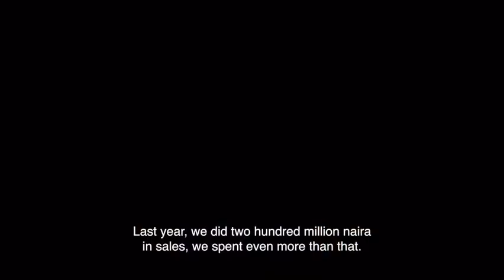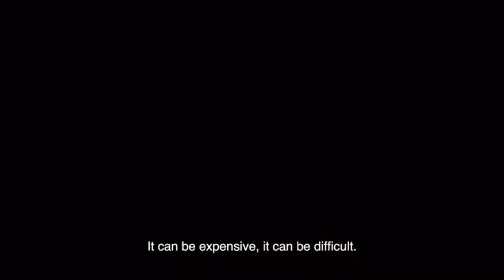All's Fair in Love | Nollywood Movie 2024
Love knows no rules!

Demi and Kanla are living the dream – successful fashion business and an unbreakable friendship. As Mbali joins their company, secrets unravel.

AllIsFairInLove in cinemas Nationwide Feb14th.
The must-watch movie this February!